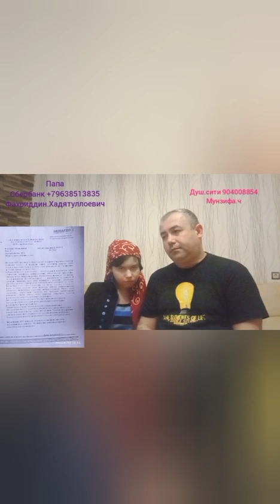Сбор для Сабрины ! Для который требуется дорогостоящая операция помогите пожалуйста ❗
При желании вы можете связаться с её Отцом Фахриддином по номеру ватцапа ...